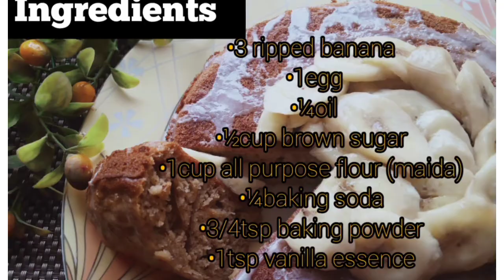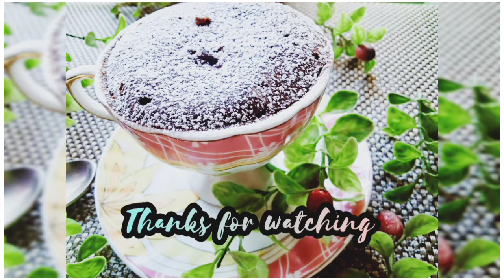4 Best No OVen Cake Recipes [Chocolate cake ][Brownies ][Banana Cake][Mug Cake]_ flavorful eatery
4 Best No OVen Cake Recipes [Chocolate cake ][Brownies ][Banana Cake][Mug Cake]_ flavorful eatery